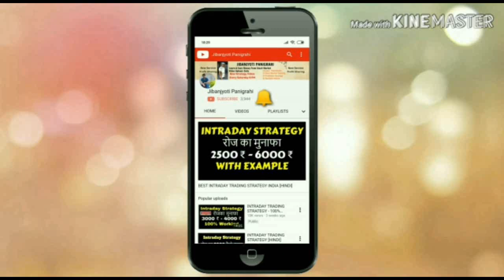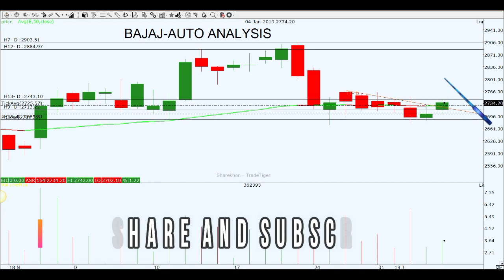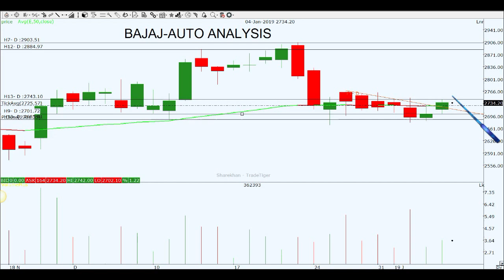POSITIONAL TRADING | SWING TRADING | बड़ा मुनाफा कमानेकी मौका | STOCK ANALYSIS